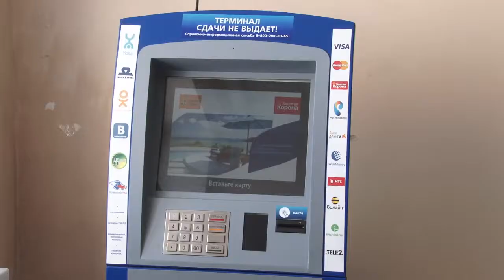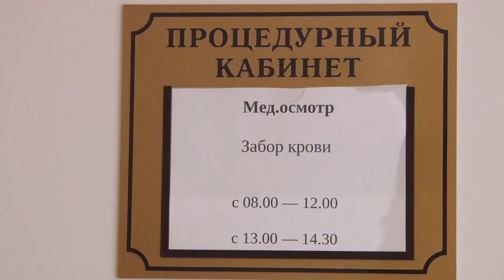Процедура прохождения медосмотра стала доступнее